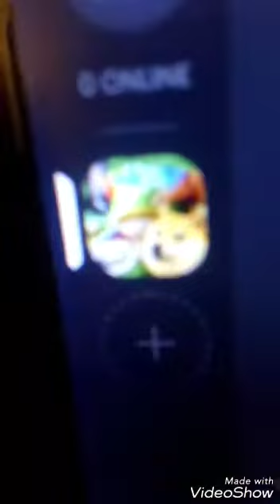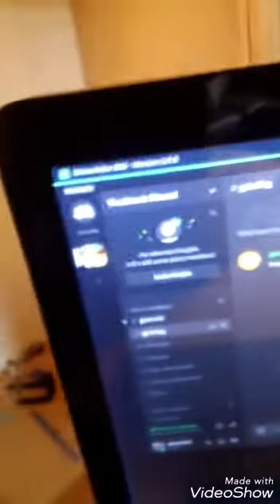Discord server! (Link down below)